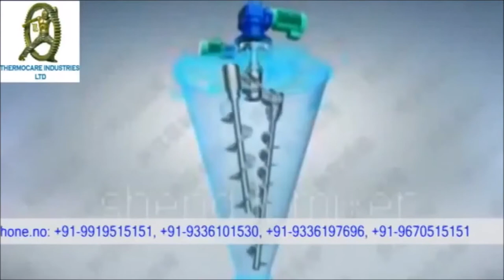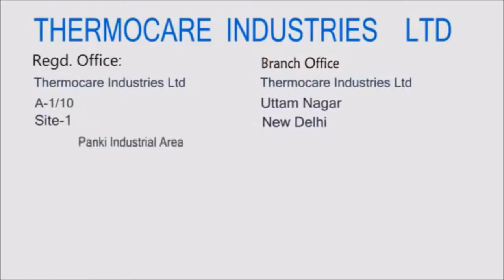Conical Screw mixer animation by Thermocare Industries Limited